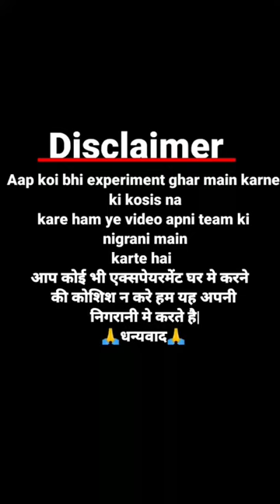bulb Oven💡 💡💡 MR experiment Shorts